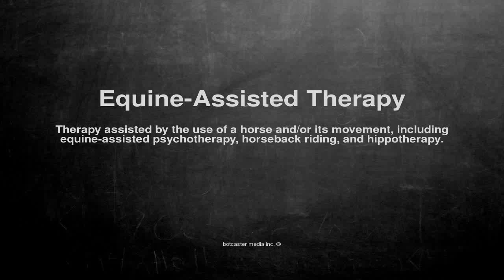Medical vocabulary: What does Equine-Assisted Therapy mean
What does Equine-Assisted Therapy mean in English?